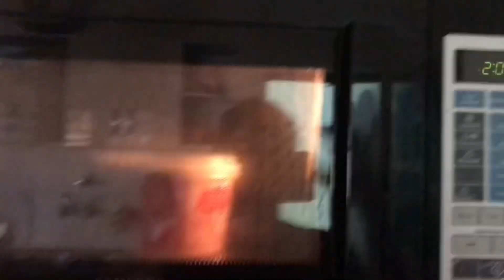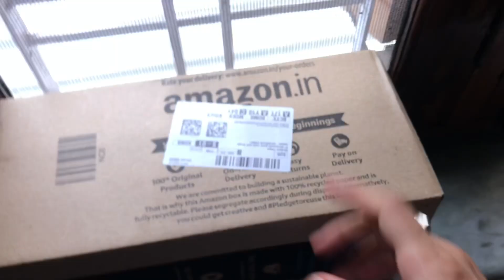Aaj ghar mein bane pakvan😋